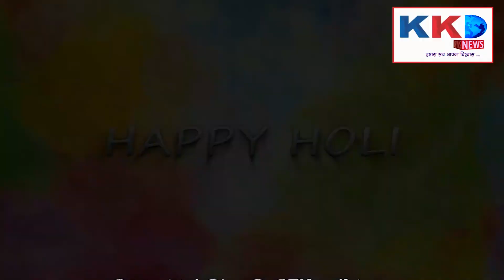श्री राजेश सरानी की ओर से होली की हार्दिक शुभकामनाएं